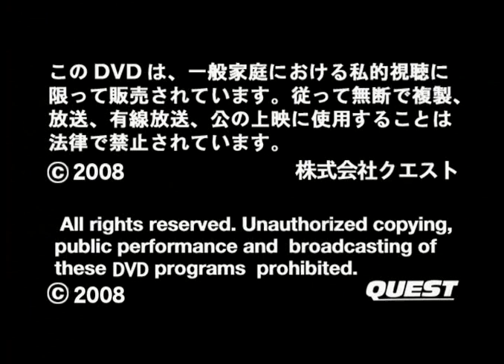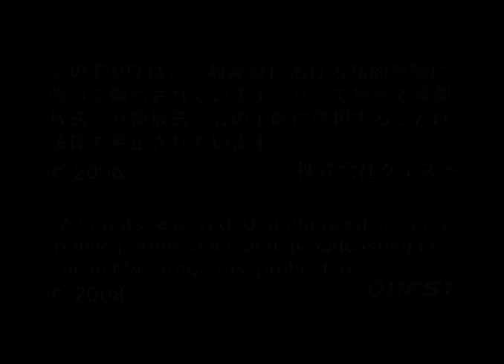Smackgirl 7th anniversary part 1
Smackgirl, Best of part 1